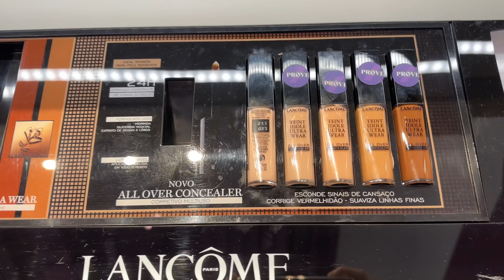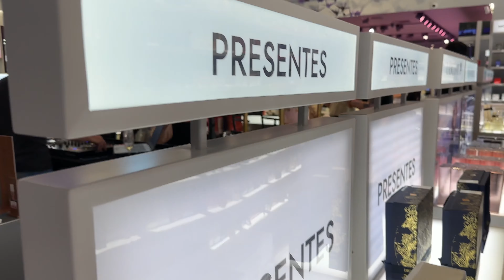BELEZA NA WEB EM LOJA FÍSICA: A EXPERIÊNCIA COMPLETA!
Venha conhecer a nova loja física da Beleza na Web em São Paulo! Nesse vídeo, mostramos todos os produtos de beleza das melhores marcas que você encontra na loja. Aproveite para conhecer a experiência completa de comprar produtos de beleza na Beleza na Web, agora também em loja física.

LANCÔME: GUISARD20
HIDRATEI: HIDRAMARIGUISARD

se você leu até aqui comente “🫶🏻”